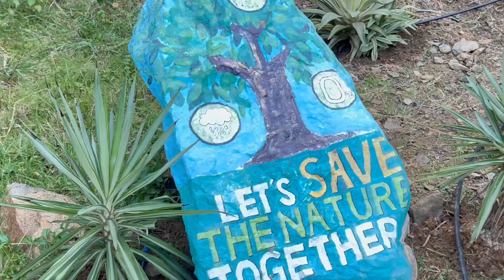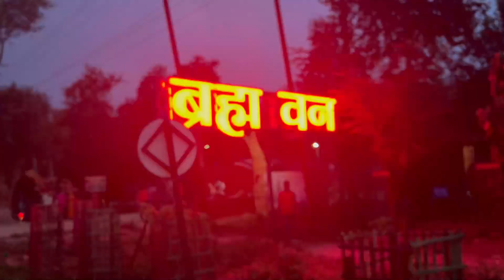Hamare Sahar me Khula ek Ajuba Park😱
Hamare Sahar me Khula ek Ajuba Park😱| Gaya Brahma Van Park Vlog

irfan saba vlog
vlog
vlog
daily vlog
family vlog
gaya brahma van park vlog
brahma van park bihar
brahm van gaya

Credits
Usage Policy irfansabavlogs irfan saba vlogs @irfansabavlogs irfansabavlogs @irfansabavlogs irfan saba vlogs